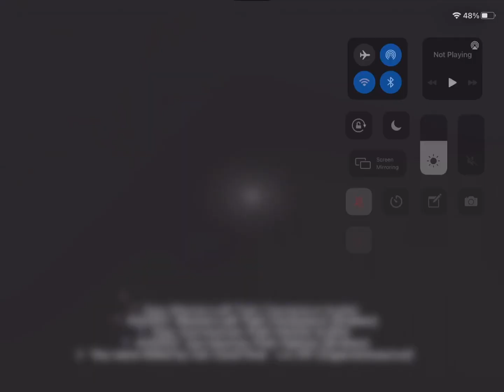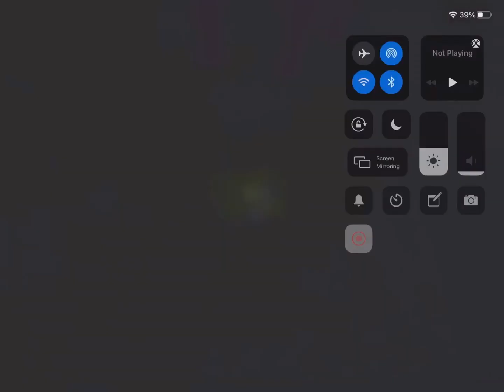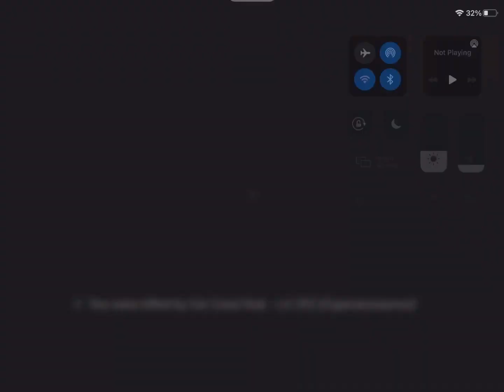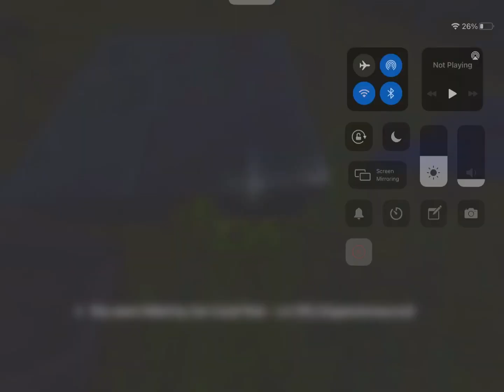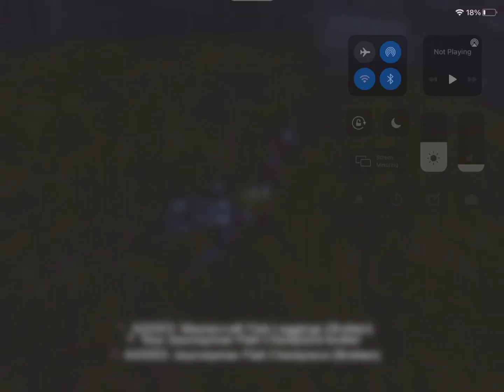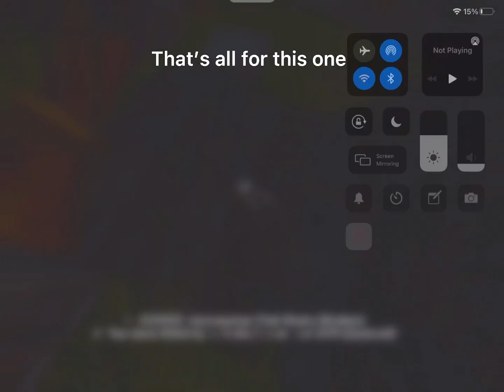Defending Sleeping Bag Eu [Ark Mobile Official Pvx]